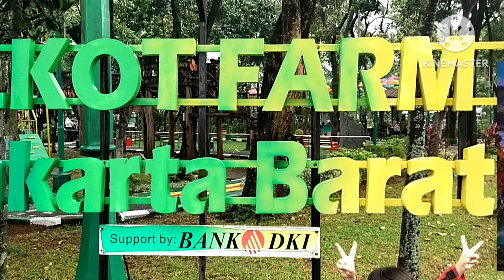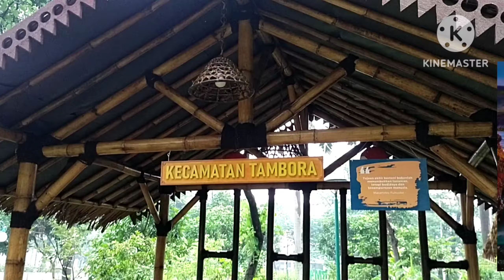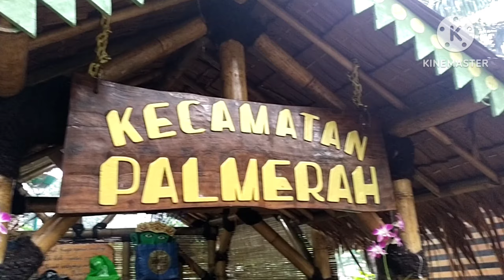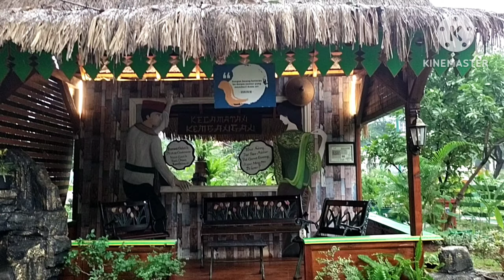WALKOT FARM 4.0 WALIKOTA JAKARTA BARAT